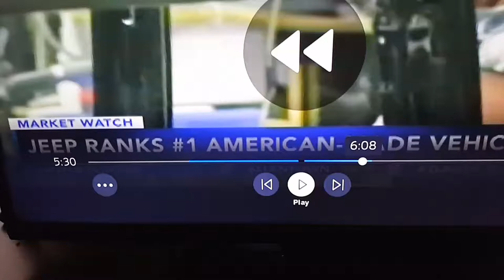6ABC news anchor forgets to turn mic off in the bathroom.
Tamala Edwards of 6abc news in South Jersey and Philadelphia does her best to ignore the loud sound of toilet flushing during a live broadcast. Bravo Tam for keeping it professional!